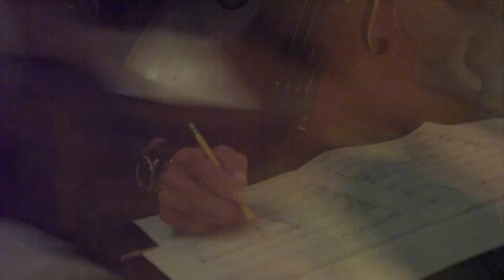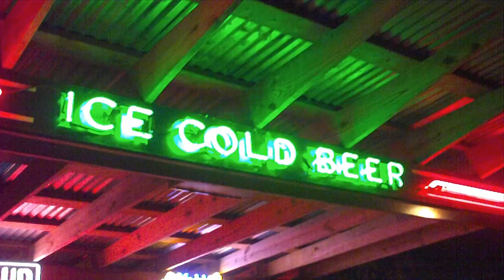Songs in the Key of Life Montage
from the songs of stevie concert nov. 2008

Suzanna Choffel vocals
Jayme Ivison vocals
Will Taylor - violin
Shawn Sanders - cello
Steve Zirkel - trumpet, bass
Glenn Rexach - bass, guitar
Bryan Austin - drums
Dave Madden - keys, vocals